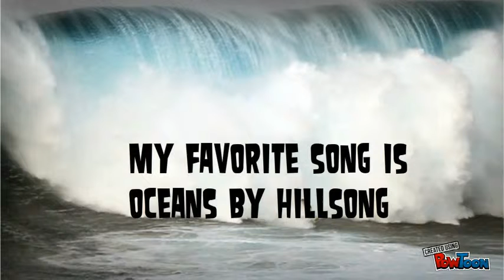Presentation for yearbook by Rachel